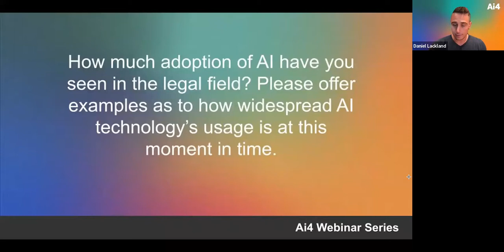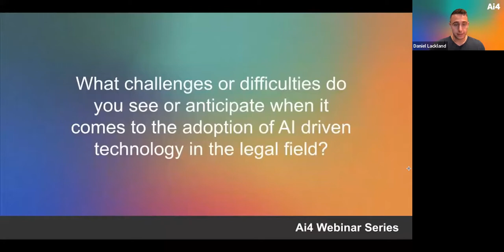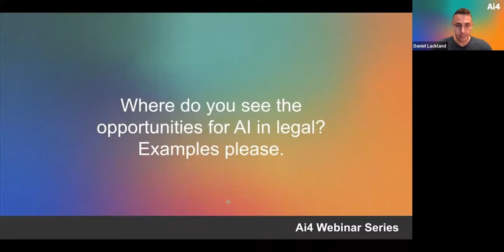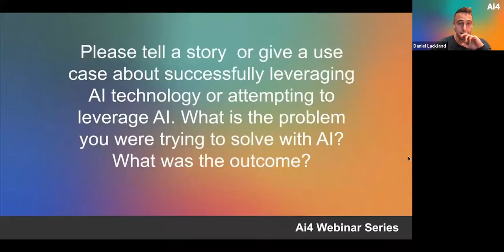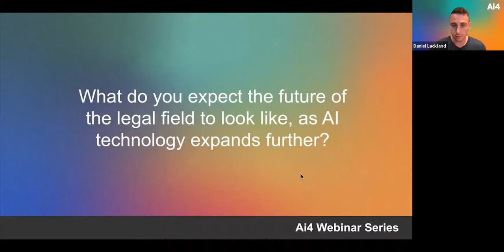The State of AI for Legal with Foley & Lardner LLP, BakerHostetler & DISCO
While the legal field is sometimes criticized as slow to adopt new technologies, it's beginning to see advancements in the areas of artificial intelligence across a variety of functional areas. As of now, legal professionals leverage AI to conduct contract review, contract analytics, litigation prediction and legal research. However, while there is value to be found in AI for legal, there are challenges to applying AI. This panel will gather industry leaders to discuss how the legal field is taking advantage of AI and how they are approaching the challenges associated with its implementation and usage.

- Daniel Rose, Partner & Intellectual Property Lawyer, Foley & Lardner LLP
- Tayan Patel, Partner & Intellectual Property Lawyer, BakerHostetler
- Mike Wong, Solutions Consultant, DISCO